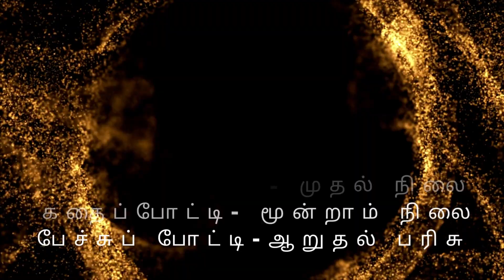SENTHAMIL VIZHA 2023 -Episod 10